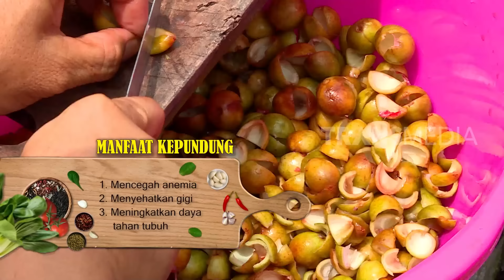[FULL] PETUALANGAN SERU SI GUNDUL | JEJAK SI GUNDUL (31/01/24)